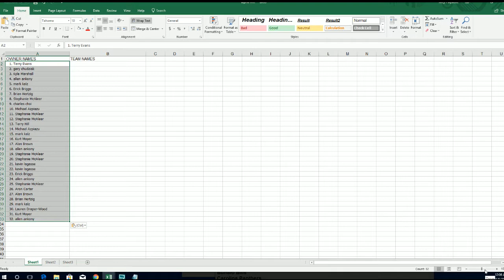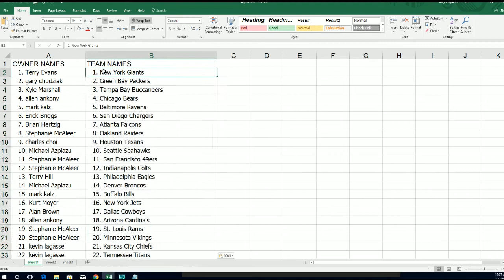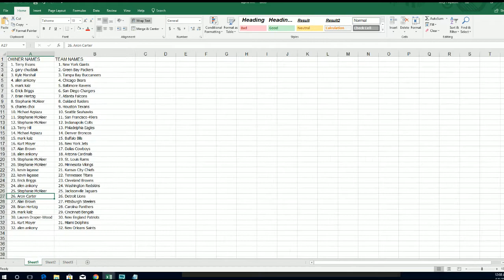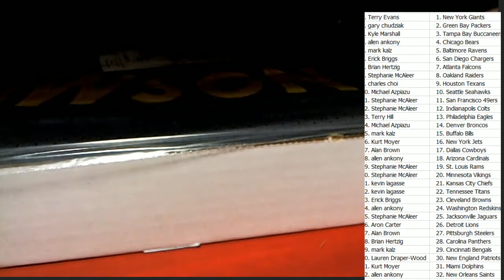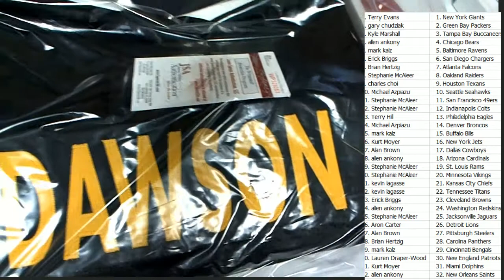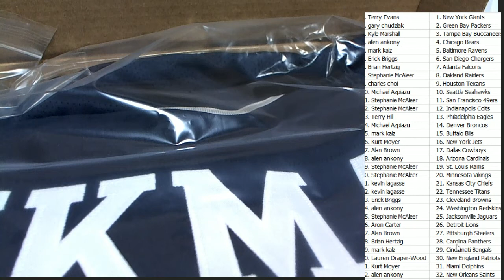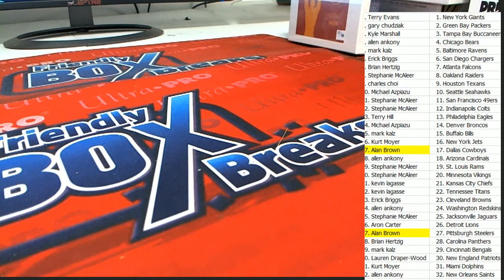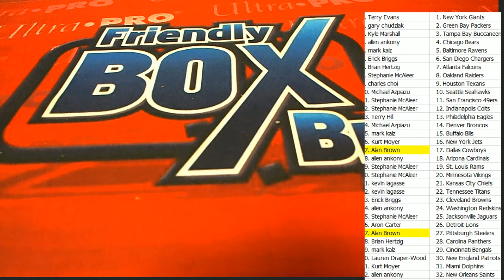2018 Hit Parade Autographed Football Jersey Series 6 ID HPFBS8102